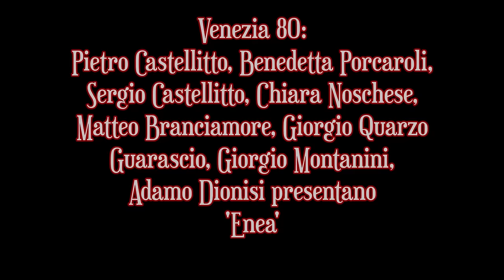Venezia 80: Pietro Castellitto e il cast presentano 'Enea'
Venezia 80: Pietro Castellitto, Benedetta Porcaroli, Sergio Castellitto, Chiara Noschese, Matteo Branciamore, Giorgio Quarzo Guarascio, Giorgio Montanini, Adamo Dionisi presentano 'Enea'